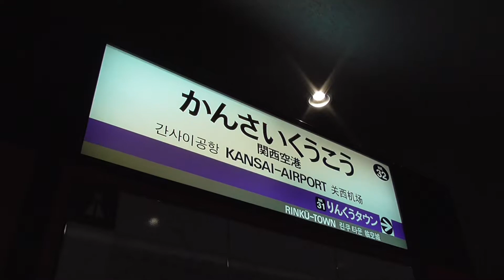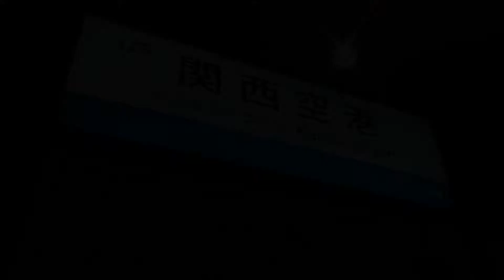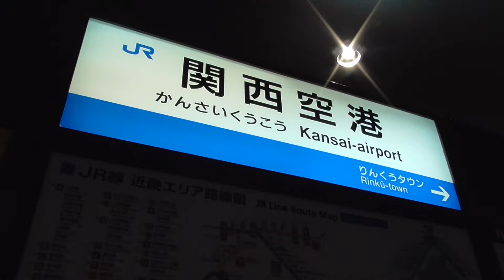【復旧】台風21号による影響から復旧した南海空港線・JR関西空港線 関西空港駅の様子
今回は、台風21号による影響で、約二週間ほど運転を見合わせていた南海空港線・JR関西空港線の関西空港駅の様子(発着集)の動画です。

【お借りしたBGMがあるサイト】

【当チャンネルのsubチャンネル・Twitter】